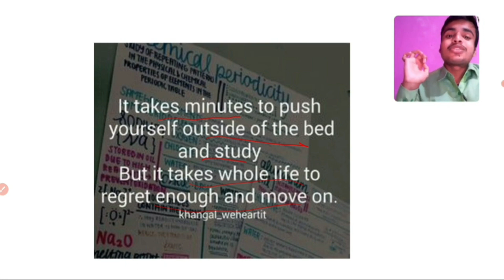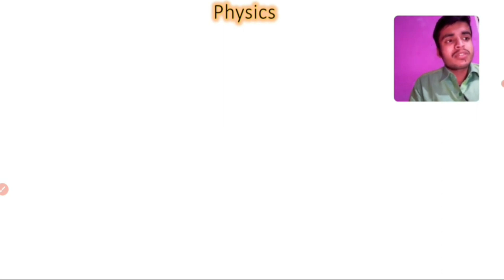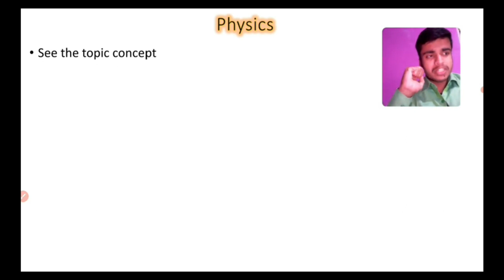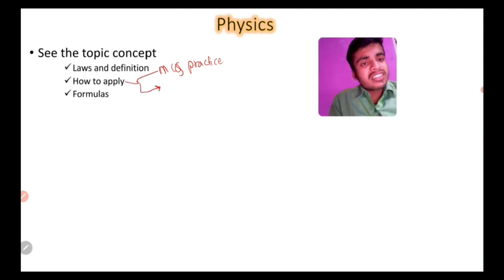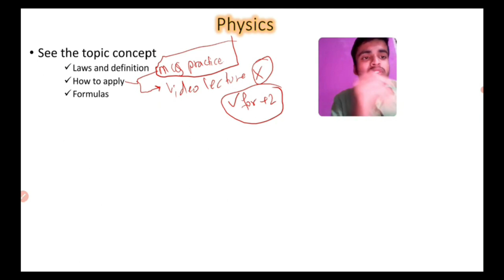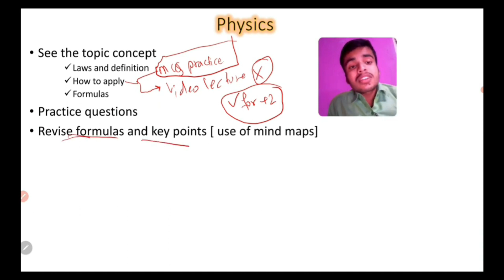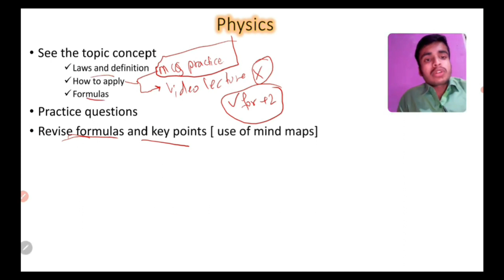How to study Physics for CEE Physics study strategy(EXTRACTED)